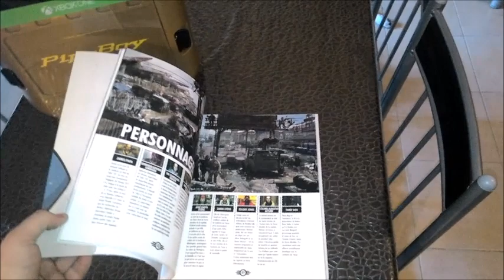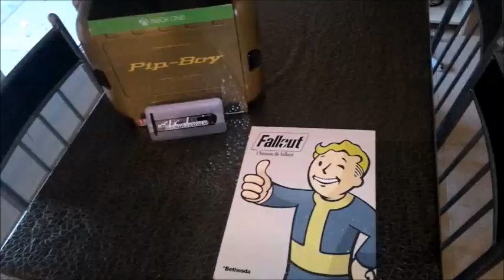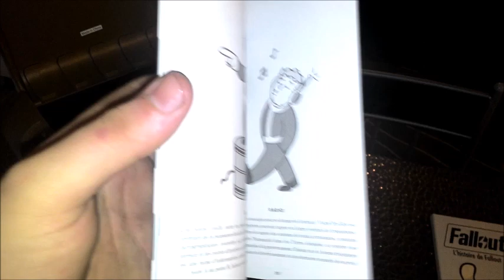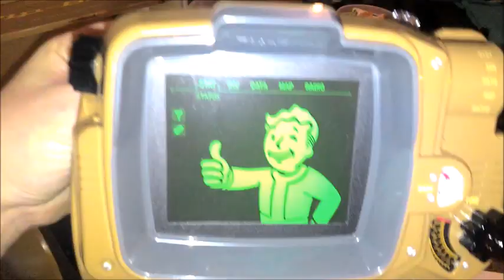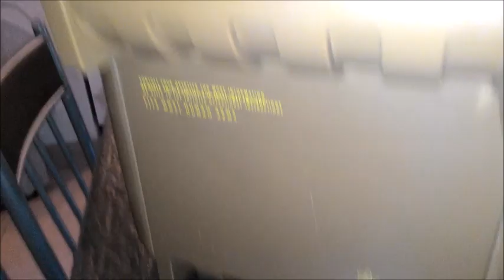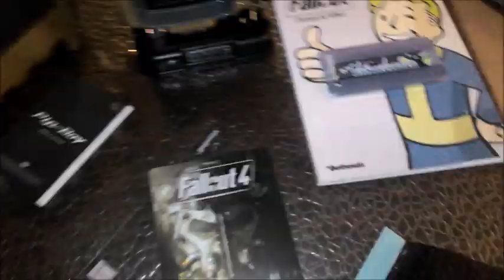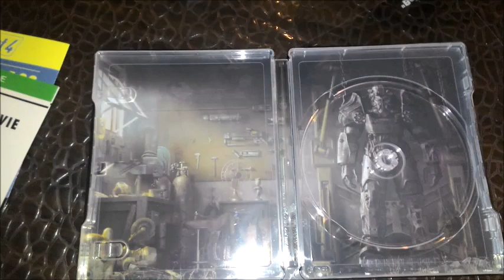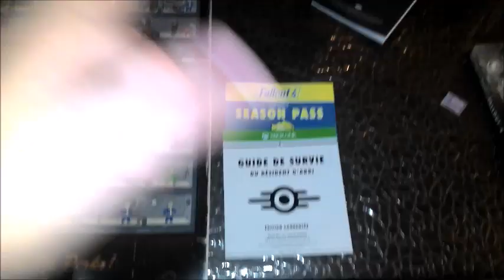Fallout 4 Pip-Boy Edition / UNBOXING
Bonjour a tous , on ce Retrouve pour le Unboxing de l’édition collector de Fallout 4 sur xbox one.

Gamer Tag XB1 : bande2loser

venez me parler sur mon Teampspeak:

teamspeak4.mtxserv.fr:10286

Si tu as lu la description, met " B2L " en commentaire !

 MERCI A VOUS TOUS =D